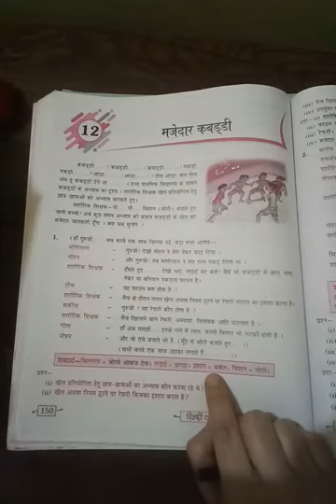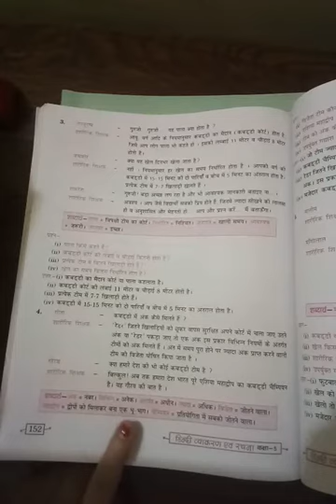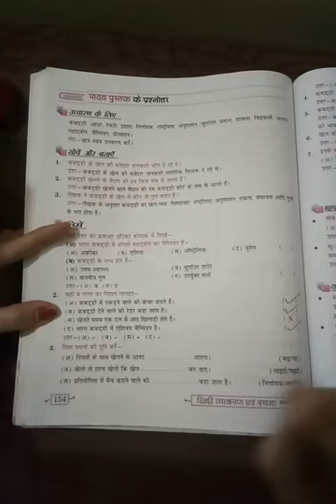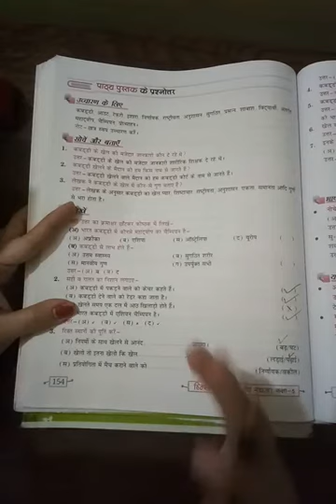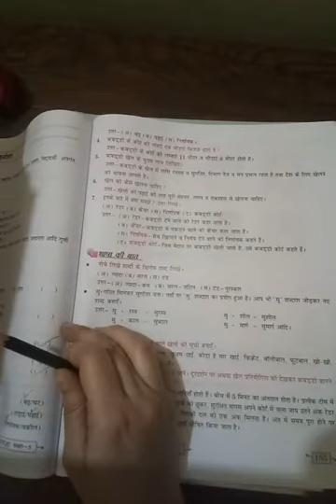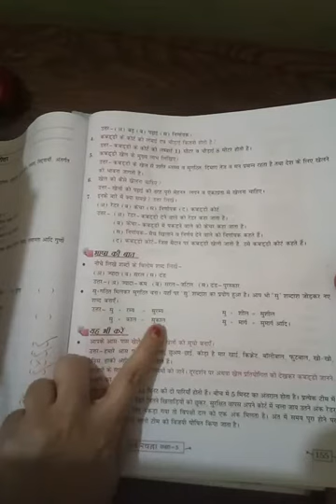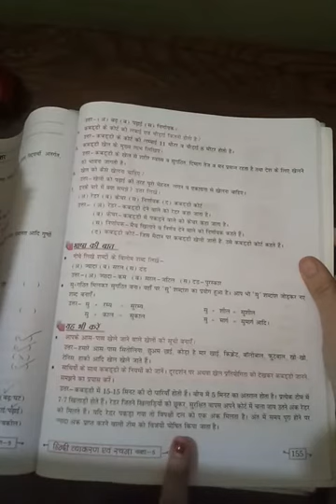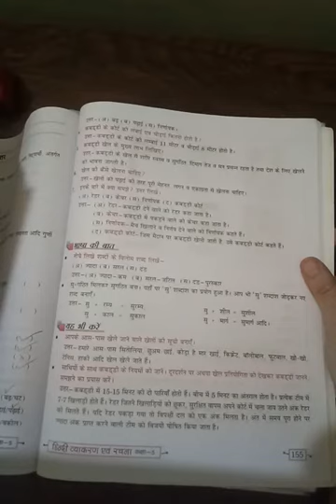Class-5 Hindi Reader